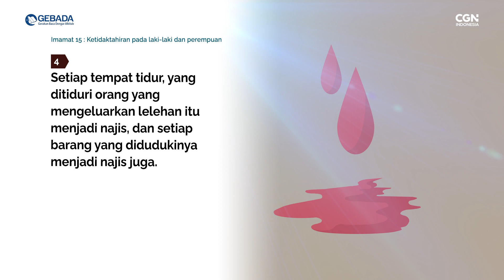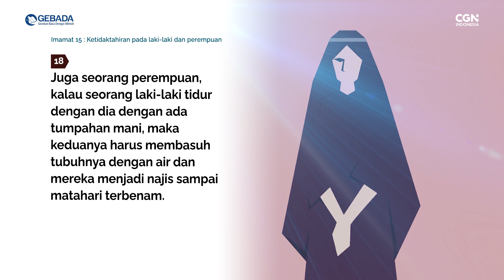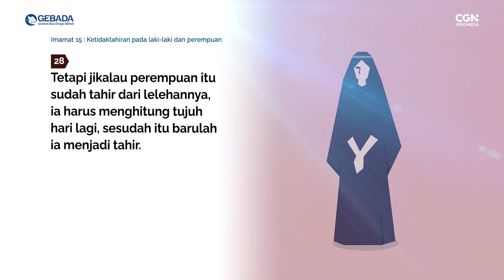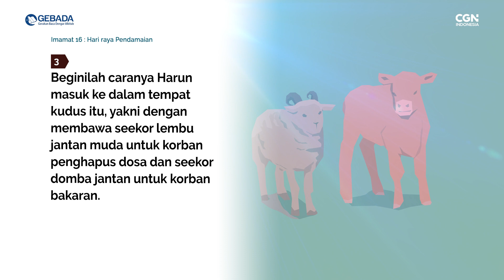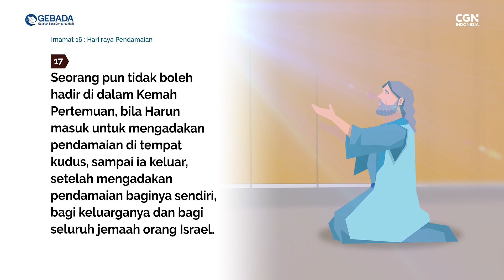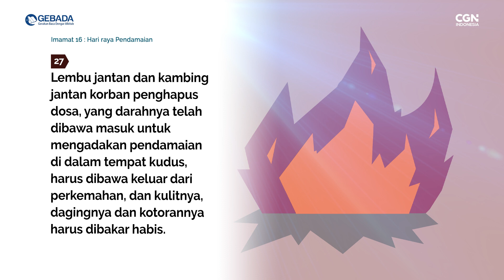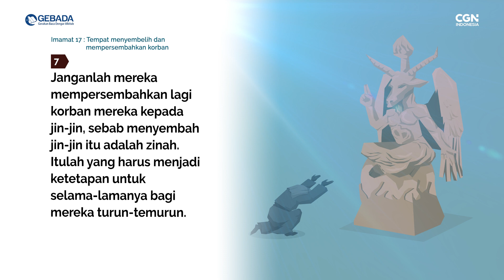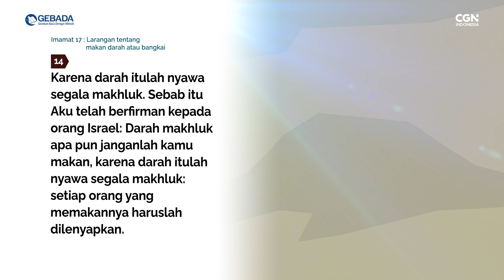[GEBADA] Ep. 37_Imamat 15-17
ke nomor rekening di bawah ini:

CGNTV INDONESIA

*BANK MANDIRI*
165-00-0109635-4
CGNTV INDONESIA